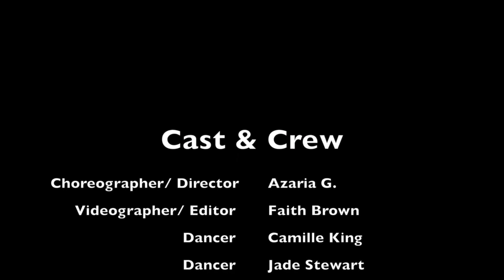Sexual Revolution by Azaria G.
"Sexual Revolution" is a project created in 2020 that was artistically directed and choreographed by Azaria G. and filmed and edited by Faith Brown. Both upcoming artist worked together to bring forth a short dance film that began as an exploration of personal and physical associations with the embodiment of what is comfortable and what is sexy.

I was curious if these two ideas co-exist or intersect and chose to question this through a choreographic lens. This choreographic outcome would have been impossible without the talent, insight and vulnerability of dancers Morgan Burgess, Camille King, and Jade Stewart. I hope you enjoy this work, as it is my debut creative project. Stay lovely!
~Azaria G.

Song: "Sexual Revolution" by Macy Gray